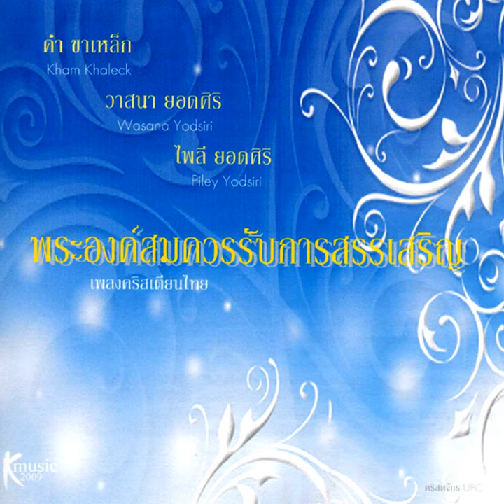Pra Ong Song Somkuan Rub Garn Sun Sern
Pra Ong Song Somkuan Rub Garn Sun Sern · KMusic - Thai Christian Songs